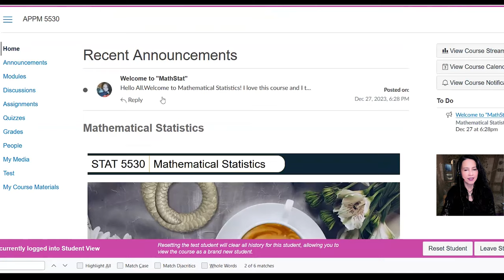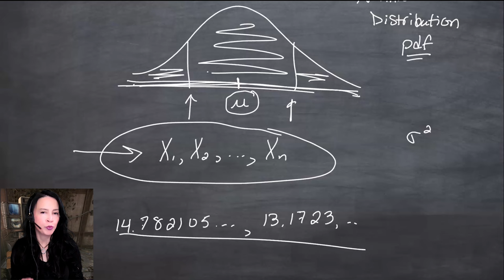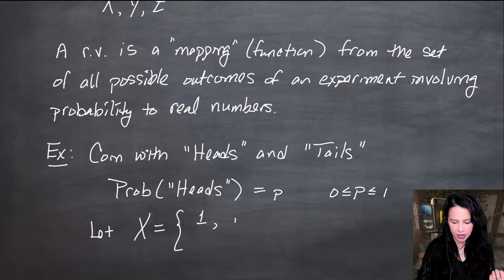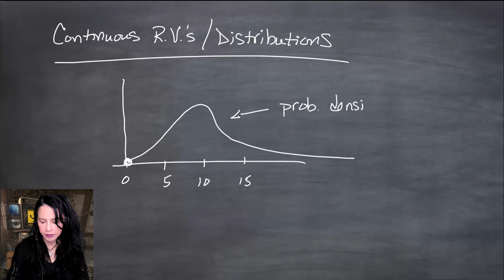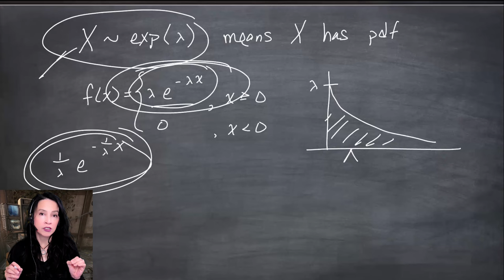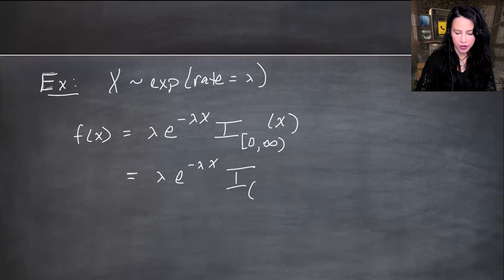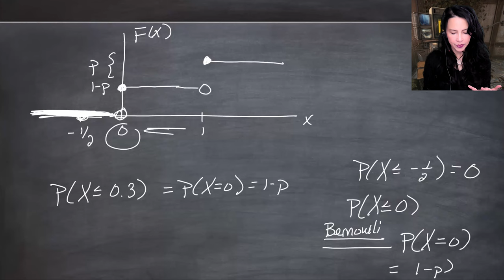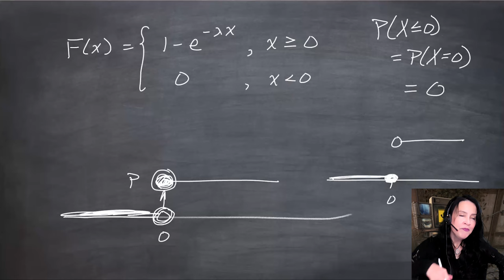Mathematical Statistics (2024): Lecture 1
Welcome to Mathematical Statistics, or "MathStat" in 2024! This video series is from a live (but remote) semester of MathStat at the graduate and advanced undergraduate levels. Because the students had wildly varying backgrounds, the course started off at a lower and very basic level but definitely ramped up! Throughout the semester we solved problems from graduate qualifying (preliminary) exams  from various universities. It was a blast if I do say so myself!

In this video:
🔹 Introduction and logistics
🔹 Random Variables 17:03
🔹 Probability Mass/Density Functions 22:08
🔹 Indicator Notation 40:47
🔹 Cumulative Distribution Functions 51:11

New videos release every Tuesday and Thursday!

Also, if you are interested in data science, check out my courses on Coursera!